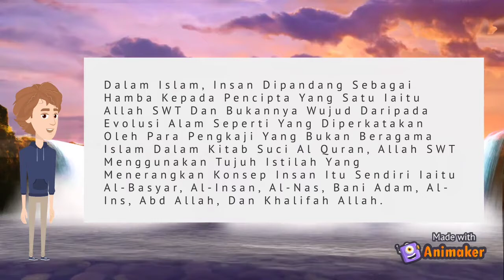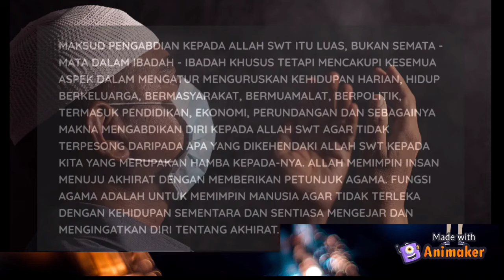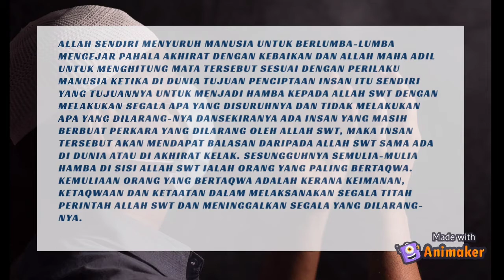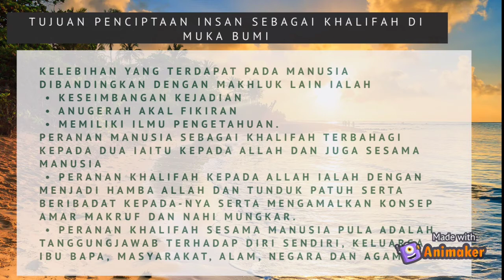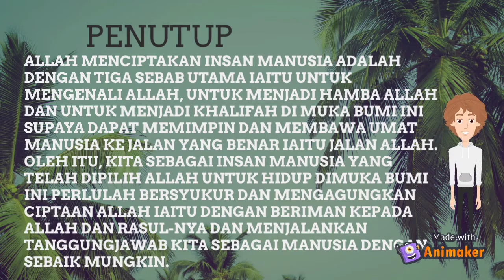TUJUAN PENCIPTAAN INSAN KAM1102A JULAI 2021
Tujuan Penciptaan Insan Untuk Mengenali Allah
Tujuan Penciptaan Insan Sebagai Hamba Allah
Tujuan Penciptaan Insan Sebagai Khalifah Di Muka Bumi